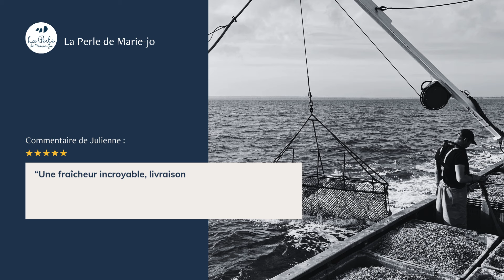Merci pour votre fidélité...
Laissez vous tenter à votre tour par nos délicieux fruits de mer livrés en 24h dans toute la France, en Belgique et au Luxembourg.